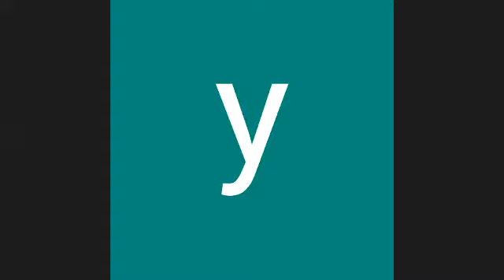Swami Jayagopal's Session Rec1 10 June